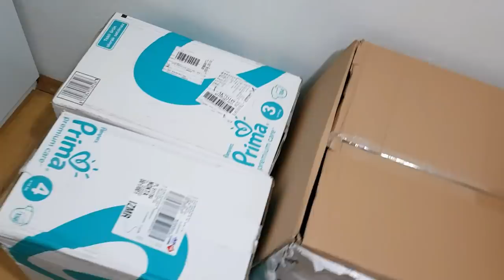доча возмущается👸🏼/ как я ХУДЕЮ / ЗУЛЯ оператор - идём на пикник /